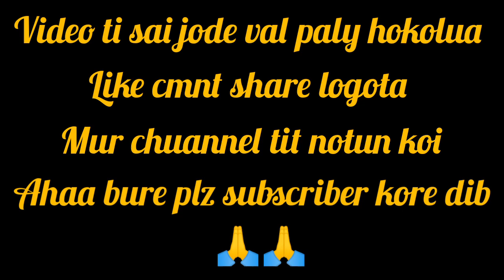বাৰেকুৰি ন-মতাপুং গাওঁৰ বিহু // Barekuri Na- motapung ganor Namgharoly niya bihu //